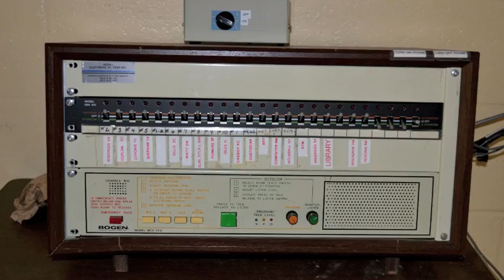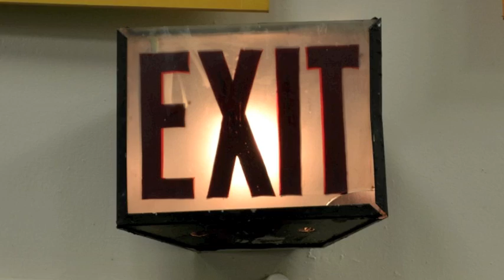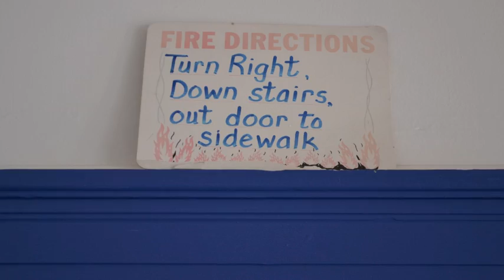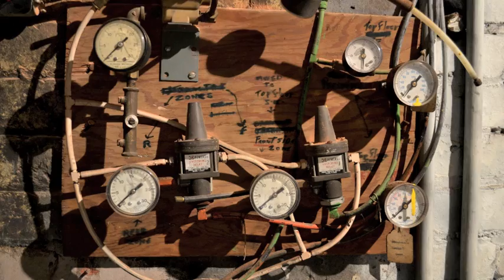Machon School, Swampscott, MA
Photo video of the Machon School (elementary), closed in 2007.

Thanks to the Town of Swampscott for allowing me access to photograph the building.